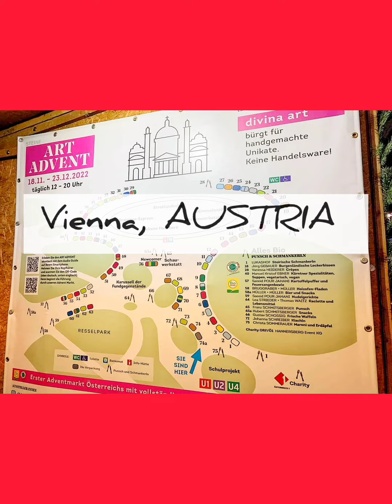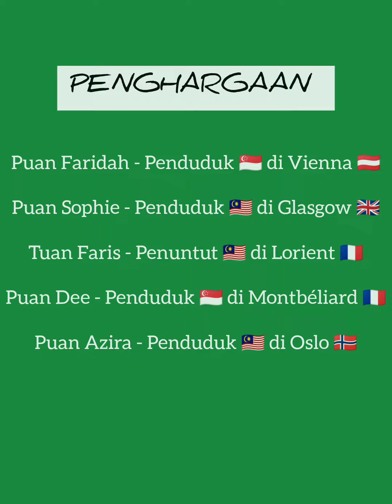JALAN-JALAN EUROPE meneroka Pasar Krismas - Part 1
JALAN-JALAN EUROPE membawa kita ke Pasar Krismas di beberapa negara di Eropah bersama members kami dari Malaysia dan Singapura.

👍Join our Facebook group (Malay residents in Europe): Bumi Europe by Malays In Europe on Facebook